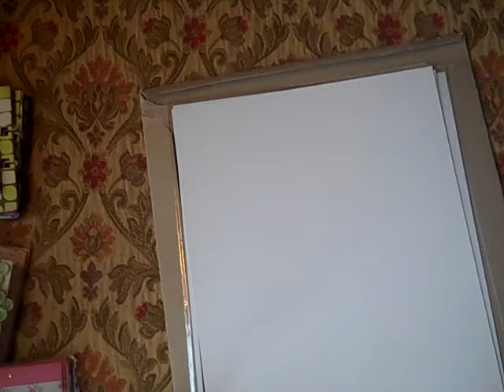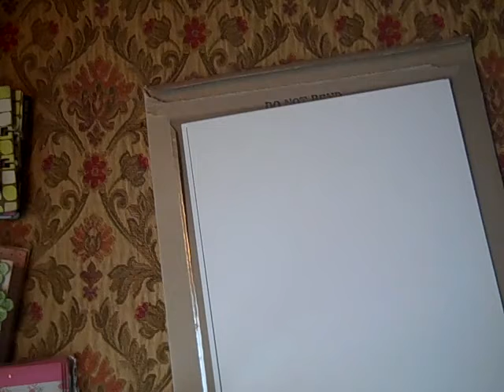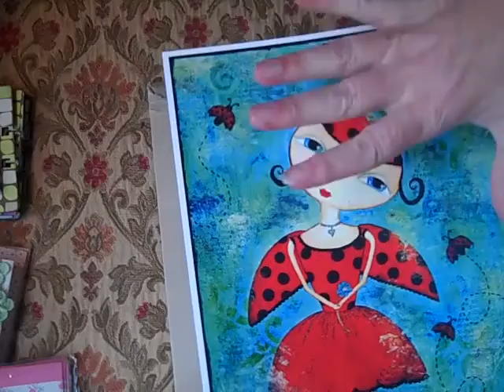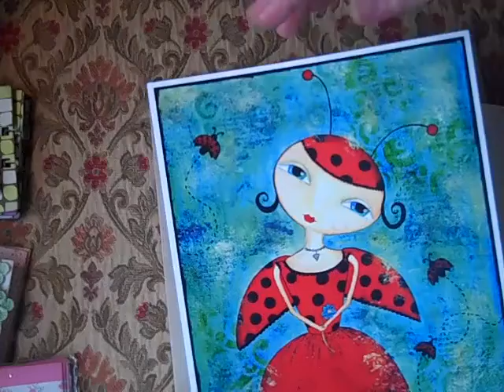Lovely Miss Ladybird Mixed Media from Rach0113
Check out Rachel's work at Rach0113 on Youtube; ArtfulEvidence on Etsy.